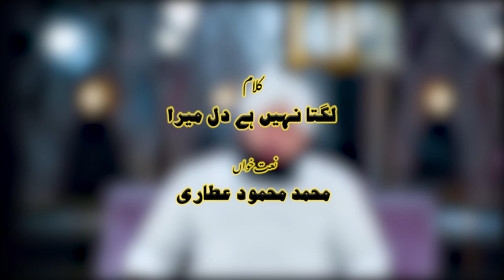Lagta Nahi Hai Dil Mera | New Naat 2022 | Heart Touching Emotional Naat | Mehmood Attari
Lagta Nahi Hai Dil Mera | New Naat 2022 | Emotional Kalam | Mehmood Attari | Naat Production

Dawat-e-Islami's new  Kalam "Lagta Nahi Hai Dil Mera  " recited by  Mehmood Attari, has been released, keep liking, and sharing this Beautiful Kalam 2022.

Kalam: Lagta Nahi Hai Dil Mera
Vocals: Mehmood Attari
Production: Dawat-e-Islami

You can also watch other Kalams of the Naat Khuwans of Dawat-e-Islami such as Muhammad Ashfaq Attari, Muhammad Asif Attari, Mahmood Attari, Haji Abdul Habib Attari, Ahmed Raza, Junaid Sheikh, and many others on this YouTube channel, Naat Production.